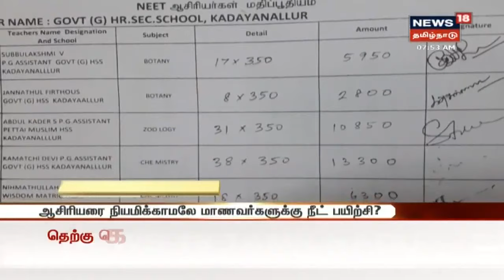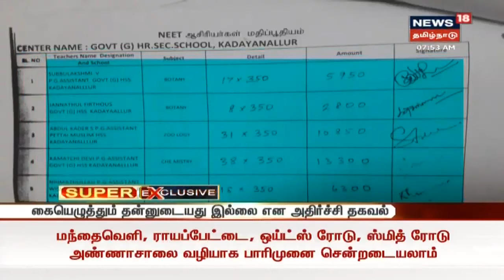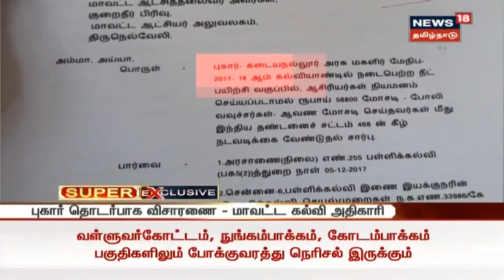News18 Exclusive | ஆசிரியரை நியமிக்காமல் மாணவர்களுக்கு நீட் பயிற்சி | Nagai